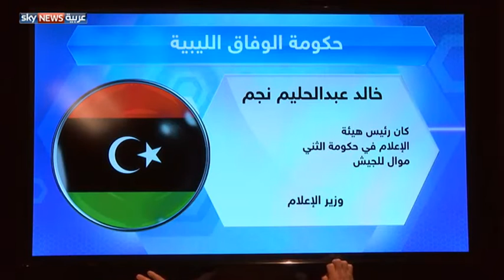ليبيا.. حكومة تنتظر ملامح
انضمت ألمانيا إلى الدول الغربية، التي لا تستبعد المشاركة في عمل عسكري، لمجابهة تنامي انتشار داعش في ليبيا.. وقالت وزيرة الدفاع الألمانية، أورسولا فون در لاين، إن بلادها لن تتنصل من مسؤوليتها في ليبيا. وكان وزير الخارجية الفرنسي، لوران فابيوس، أوضح لسكاي نيوز عربية، أن أي طلب تدخل عسكري في ليبيا، يجب أن تتقدم به حكومة الوفاق الوطني.